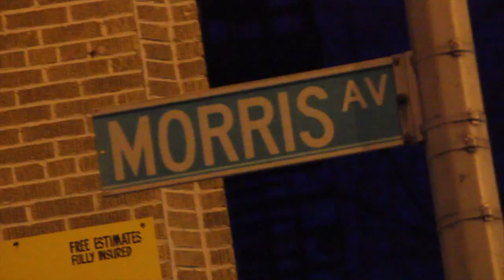Smash Feestyle *New Video*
Directed & Edited by StacksDaEditor